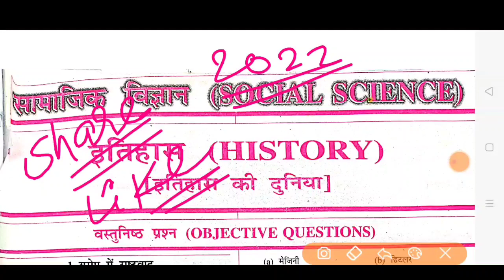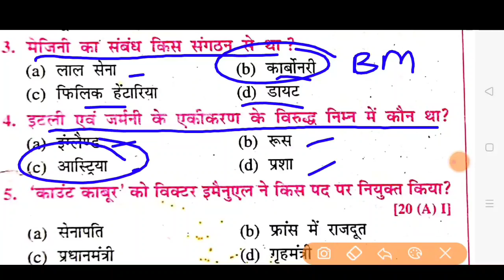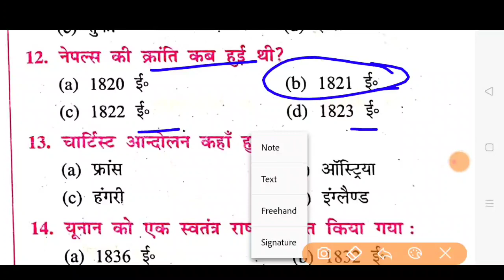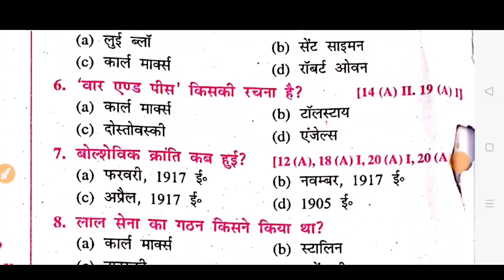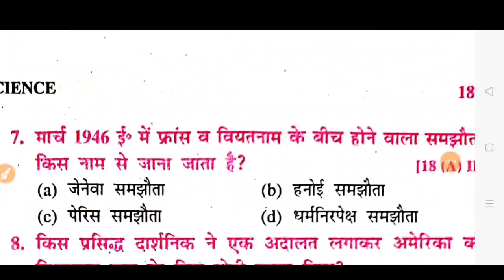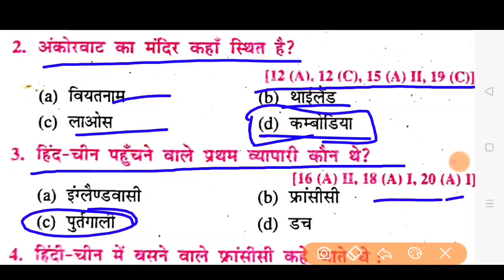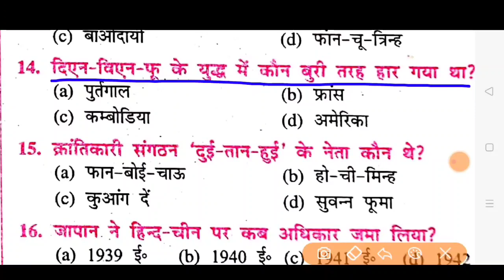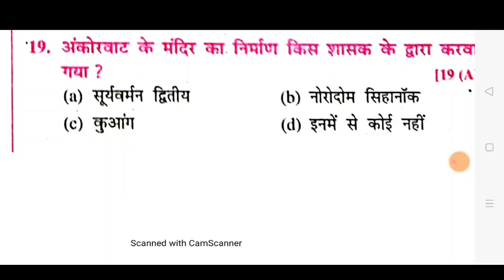class 10th social science important objective question 2022 examination